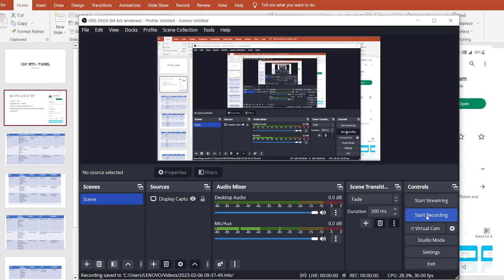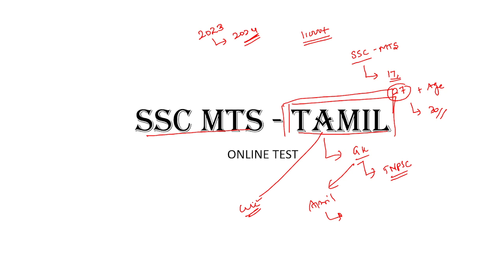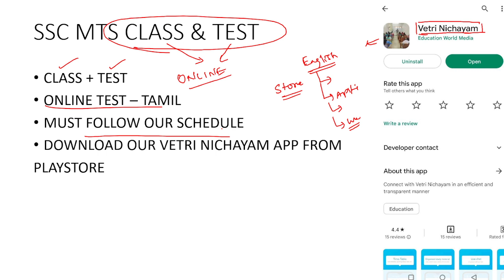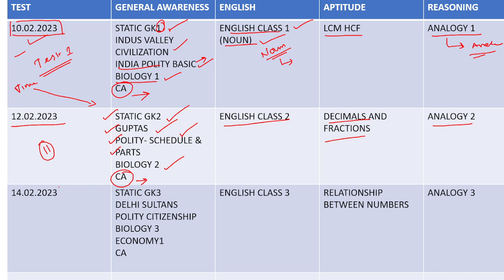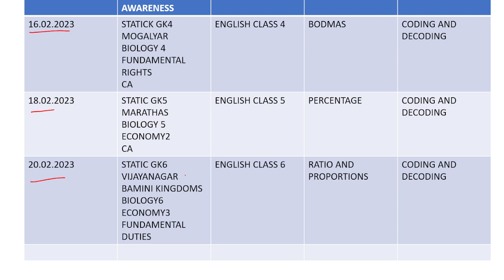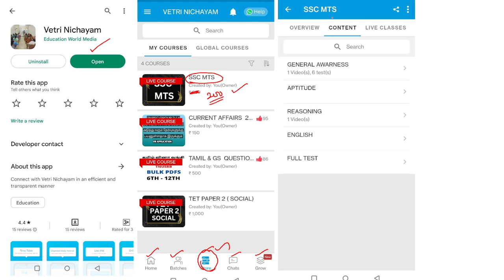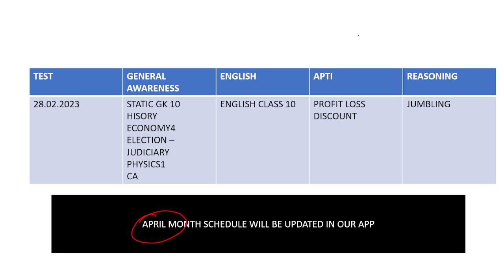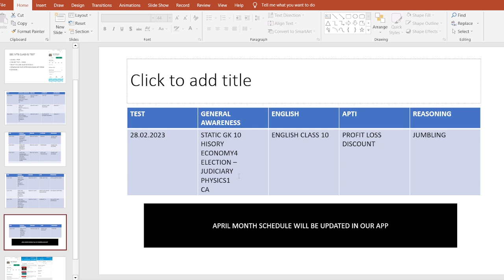SSC MTS ONLINE CLASS - ONLINE TEST FULL COURSE | தமிழில்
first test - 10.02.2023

பிப்ரவரி 08 தேதி வரை மட்டும் Rs 200  அதற்கு பிறகு கட்டணம் மாறுதலுக்கு உட்படும்...

நமது VETRI NICHAYAM APPLICATION பதிவிறக்கம் செய்து purchase செய்து கொள்ளவும்

ssc mts online class in tamil
ssc classes in tamil
ssc online test